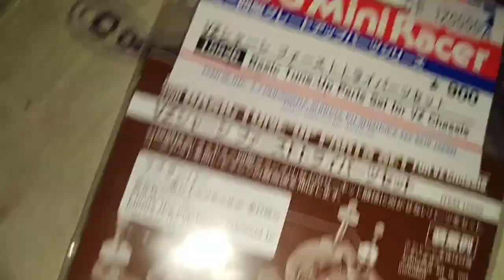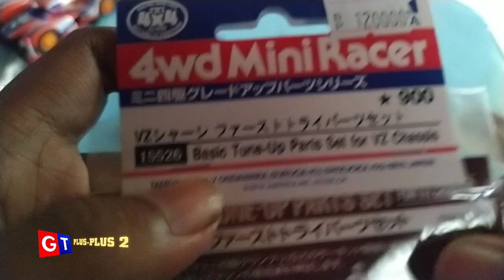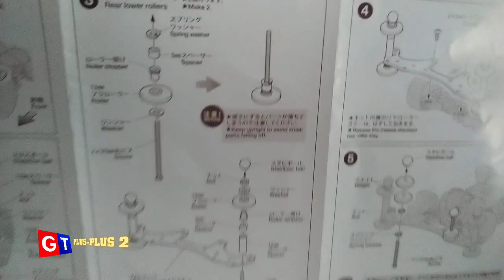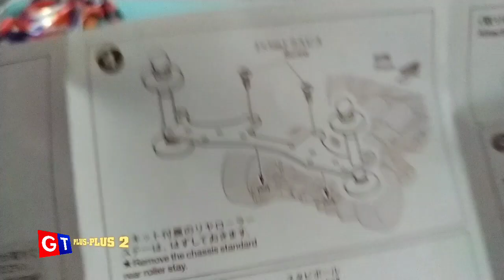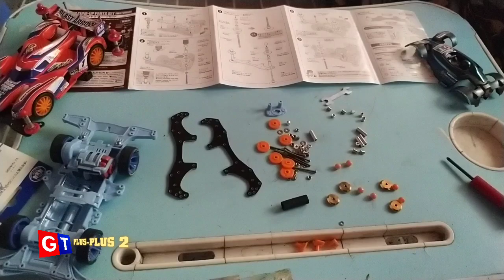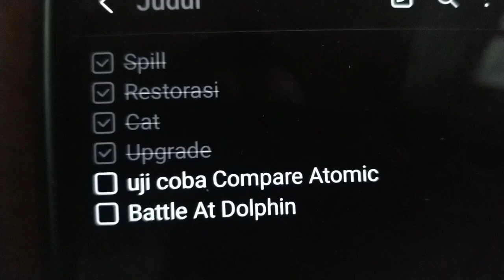GT PLUS-PLUS 2 EPS 4 | Upgrade Eleglitter jadi Side Damper Class Basic